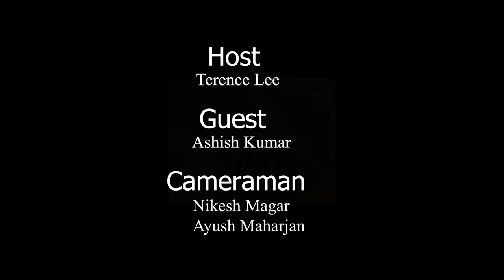Travel Trade Talk with Ashish Kumar, General Manager of Hyatt Regency Kathmandu \ Nepal Traveller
Travel Trade Talk Episode-4 with Ashish Kumar, General Manager of Hyatt Regency, Hosted by Terence Lee, CEO & Managing Editor of Nepal Traveller.
Camera; Nikesh  Magar, Ayush Maharjan